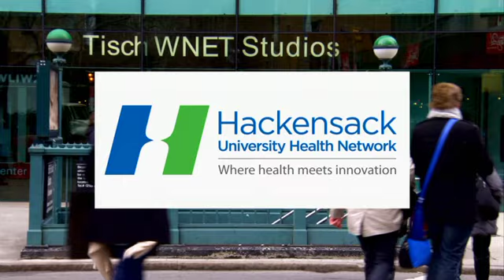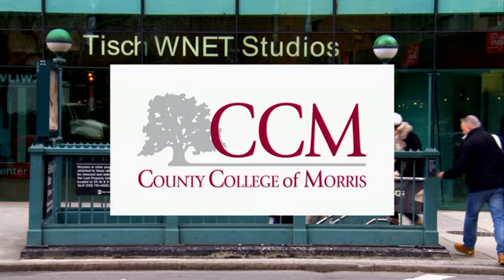Norah O'Donnell, CBS This Morning, Comedian Joy Behar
Norah O’Donnell, Co-Host “CBS This Morning” talks about her varied and impressive career as a journalist and her new cookbook for babies and toddlers, "Baby Love”.

Comedian and TV Personality, Joy Behar sits down with Steve to talk about her career on stage and screen and how family has shaped who she is.